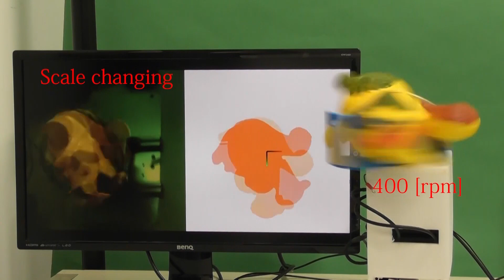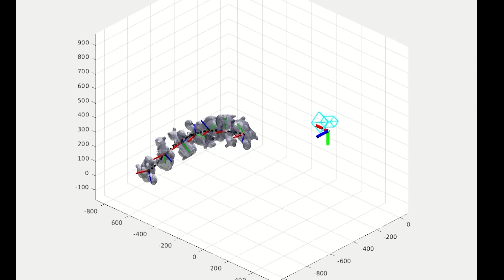Target Tracking of Moving and Rotating Object by High-Speed Vision (IEEE Sensors, Short version)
The purpose of this study is to realize high-speed tracking of both the position and the orientation of the target by a monocular active vision system. We adopt PWP3D algorithm for high-speed target tracking and pose estimation. The posture trajectory of target is estimated at 400[Hz] by a monocular RGB camera, the result then feed-into a real-time control machine to actively tracking the target. The operation speed of entire system is asynchronous at 500[Hz]. Experiment result shows our method improves the performance of monocular-based target tracking in both convergence speed and robust, compared to the previous research. As a result, our system is capable of tracking object which rotates at 650[rpm] as maximum speed.